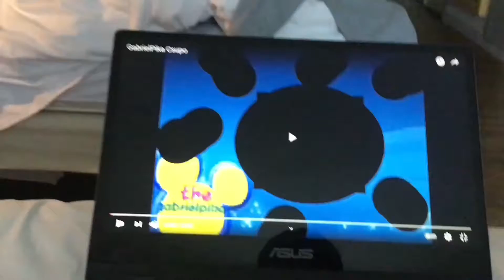G………………/ nature cat sing angry bird song